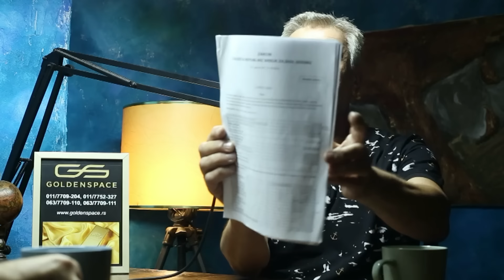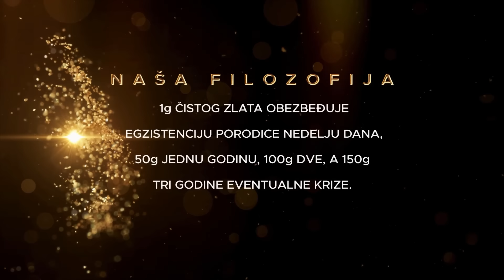Evo ko kome daje, pozajmljuje i uzima novac! Narod će im suditi! Miroslav Paravinjа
Gost naše nove emisije bio je ekonomista Miroslav Paravinja.
Preporučujemo vam da pogledate ceo novi intervju o jezivim ciframa i finansijskim malverzacijama režima.